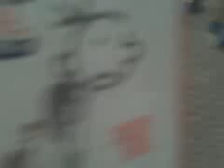My Easter Presents 2011